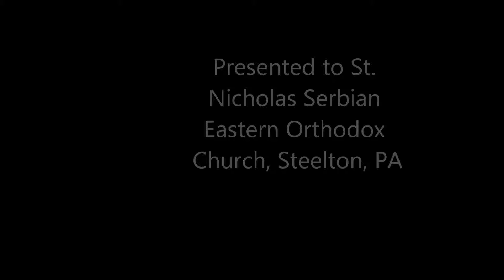Icon process (final project at 2:38)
Icon of the Most Holy Theotokos, first icon painted by Marina Radanovic of Steelton, PA